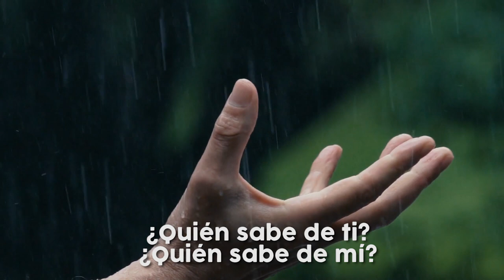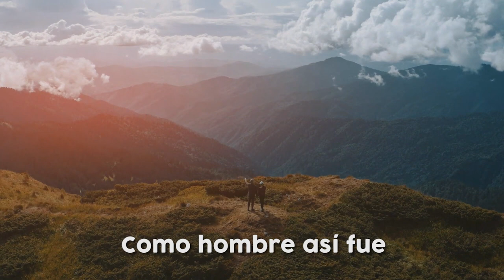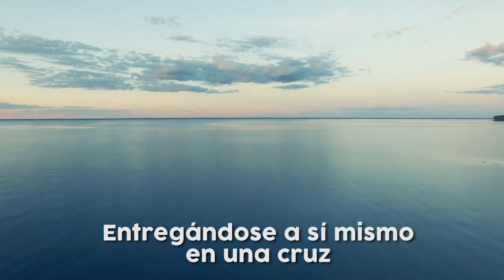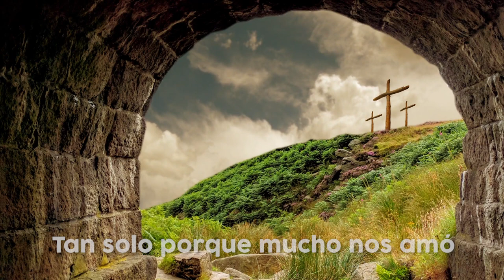José Vásquez - Quién está aquí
Video y sonido en buena calidad de esta canción de este gran cantante. Buen tema de su quinto disco. Incluye la letra de la canción e imágenes de Son of God.